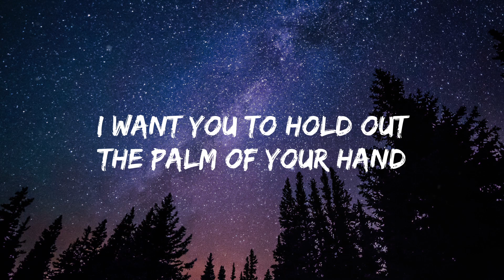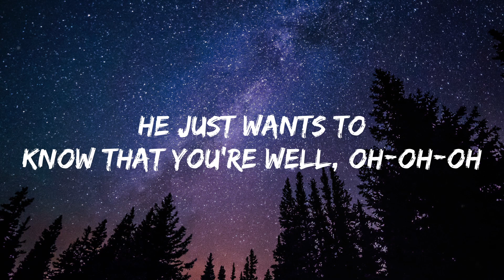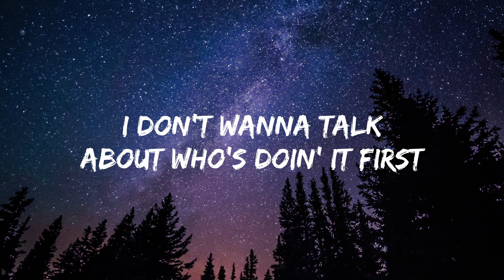Harry Styles - As it was ( Lyrics )